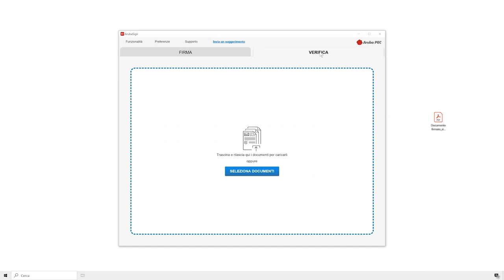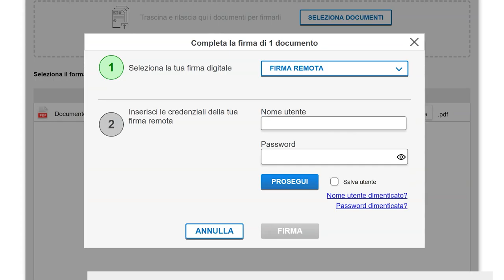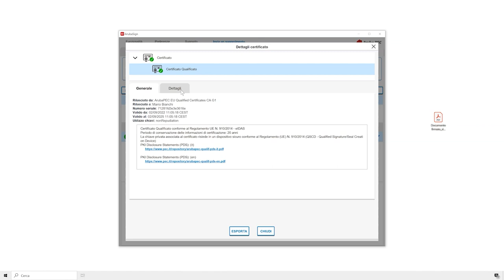Apporre una Firma Parallela con Aruba Sign e Firma Digitale